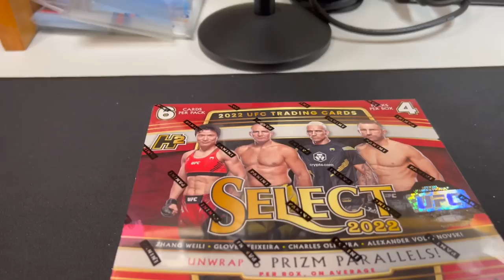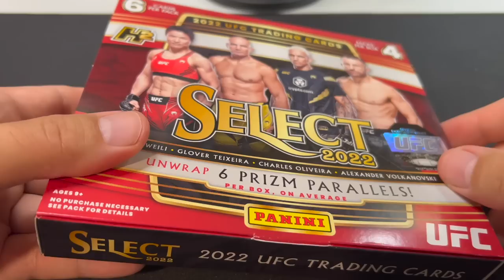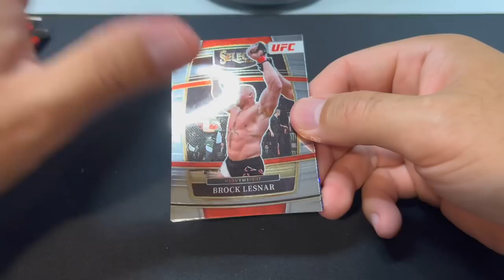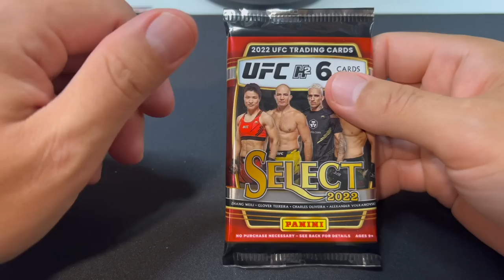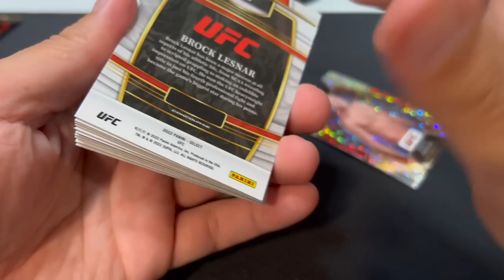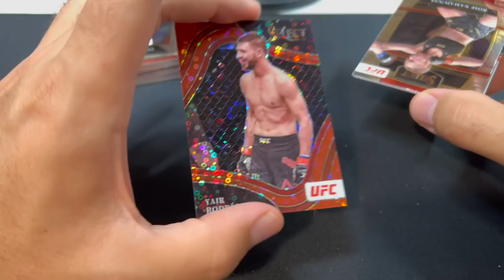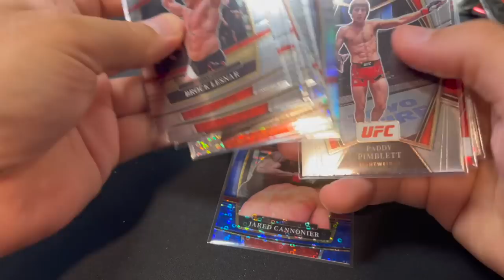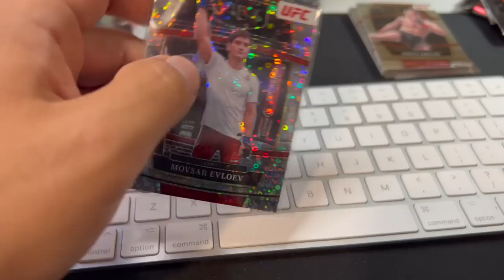ASMR: HD Sounds / 2022 Select UFC / no-gum / whisper / tapping / typing